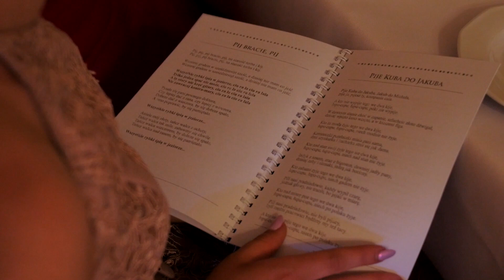Weronika & Dawid | Wedding Highlights | Teledysk Ślubny 2019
Uroczystość rejestrowana przez 1 operatora aparatami Panasonic Lumix oraz GoPro 5 Black.